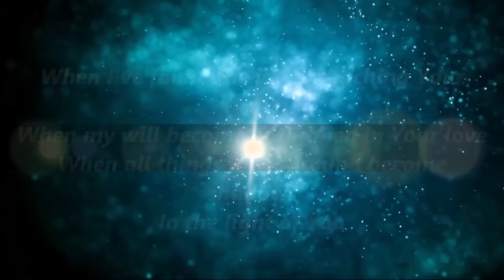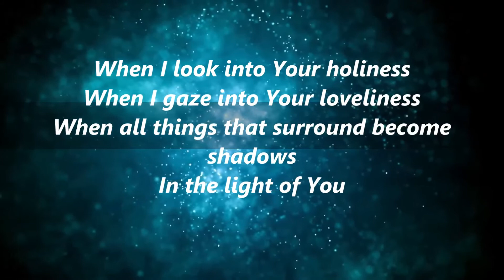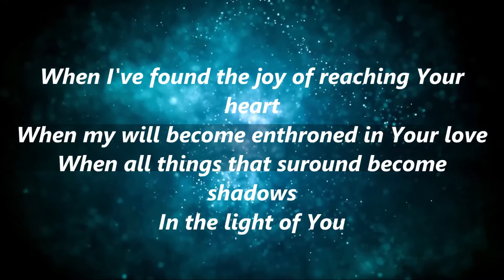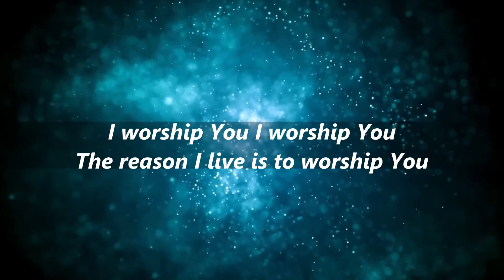When i Look Into Your Holiness with Lyrics